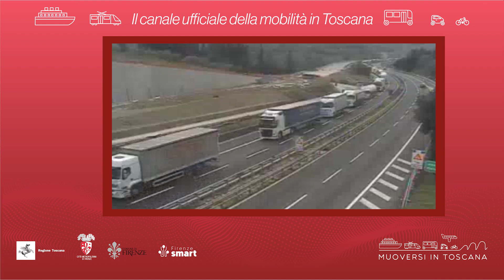Muoversi in Toscana - Edizione delle 13.30 del 29 aprile 2024